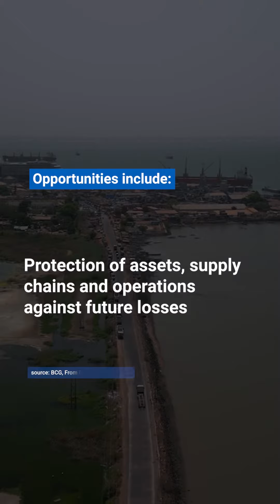How can the private sector invest in and innovate for climate adaptation?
The full potential of private sector innovation and investment has not yet been realized for adaptation. The market for climate adaptation solutions has the potential to grow significantly.

Every dollar invested in adaptation leads to returns between 2 and 15 dollars, with companies creating value by providing the innovation, goods, and services that others will need to adapt to the effect of extreme weather and slow onset impacts. The opportunity for innovation represented in the agricultural sector alone could reduce food insecurity for millions of people in climate-vulnerable countries.

The Global Center on Adaptation (GCA) and the World Economic Forum (WEF) are consulting with business leaders on the plans for a Global Business Adaptation Hub, a collaborative effort across industries, and between businesses and governments, to realize the opportunity of increasing the role of the private sector in adaptation action.